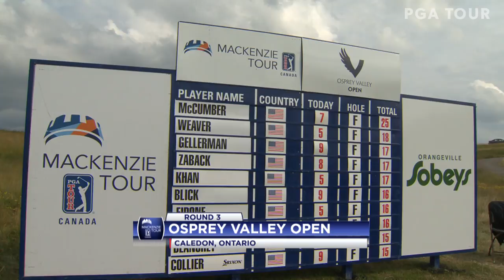Highlights | Round 3 | Osprey Open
In the third round of the 2018 Osprey Valley Open, Tyler McCumber carded a 7-under par 65 and hold a 7-shot lead heading into the final round.